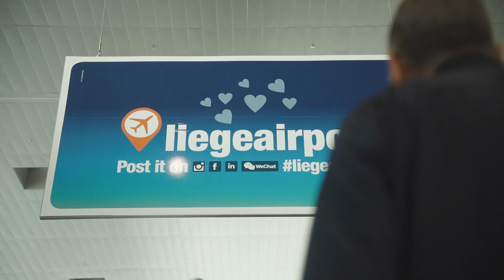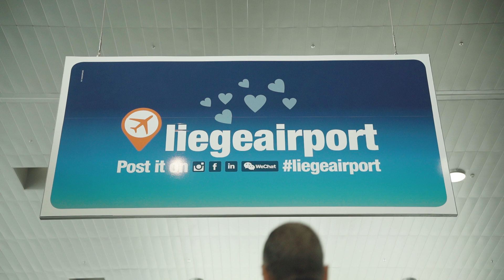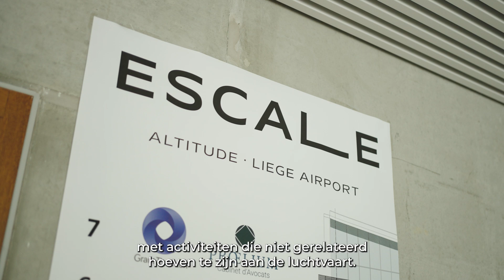Special Liege Airport - Transport & VAN.TV 66 (Kanaal Z)